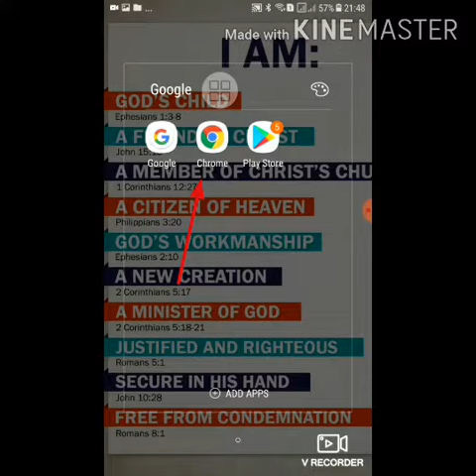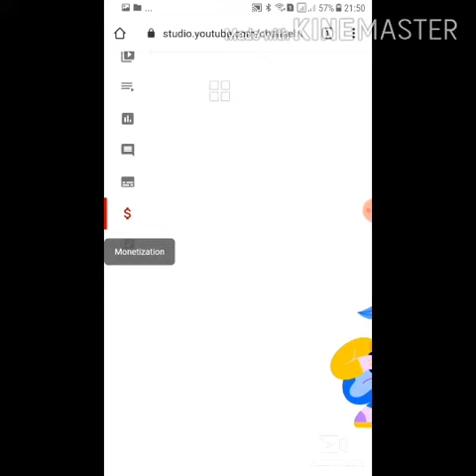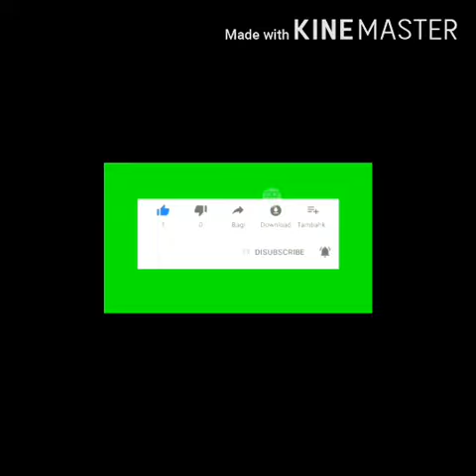Paano makita if ilan na ang WH mo? | Panurin hanggang matapos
Tara check natin WH mo para ma monitor mo ang iyong improvement.